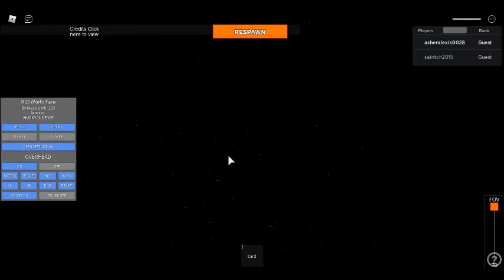mta train CRASH